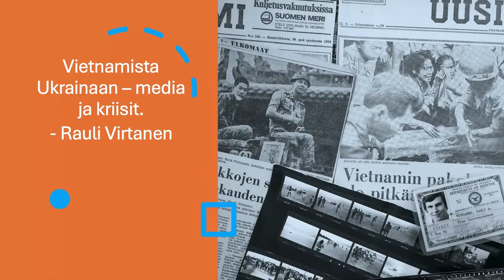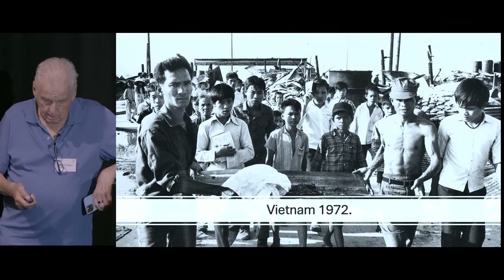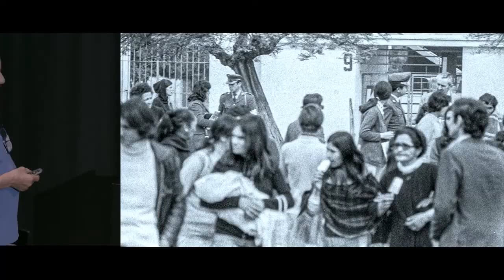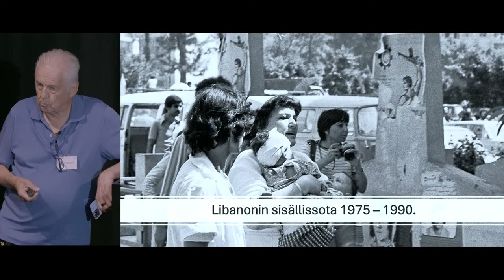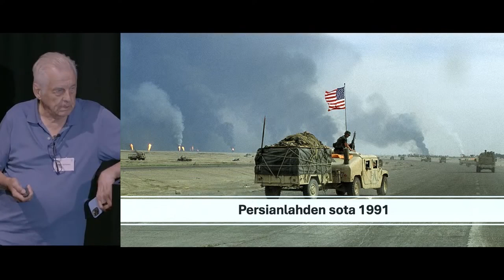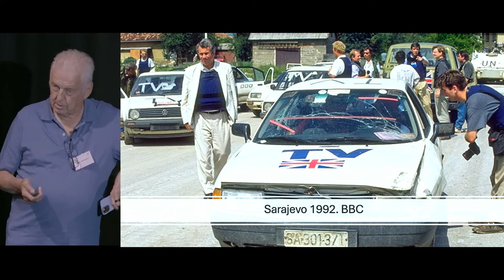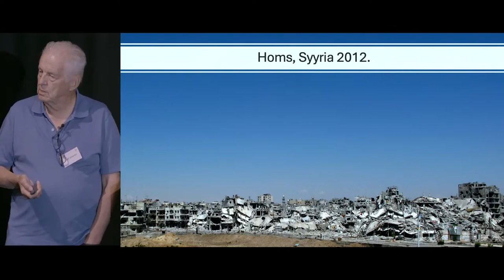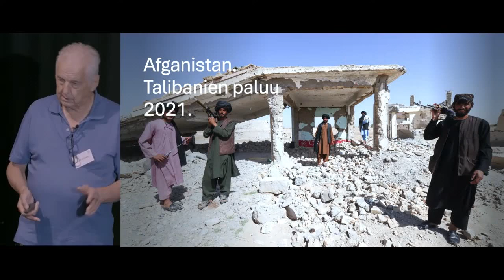Mediakasvatusfoorumi 2024 - Rauli Virtanen